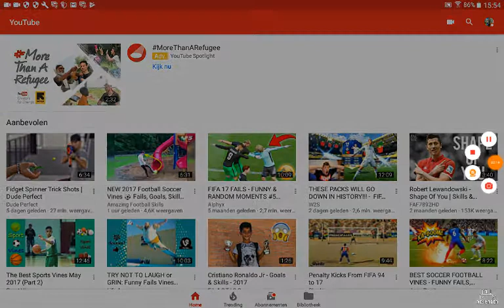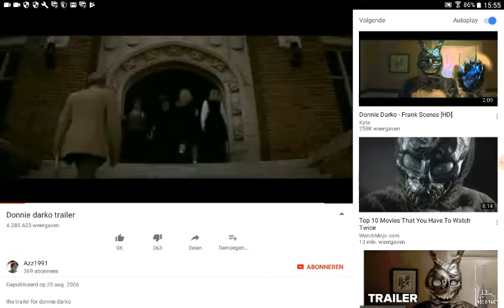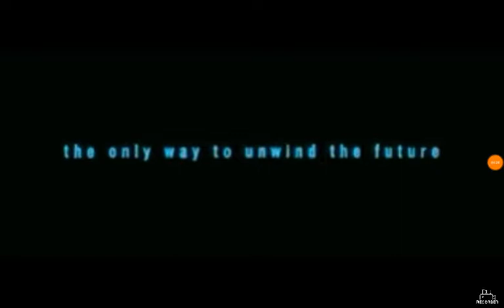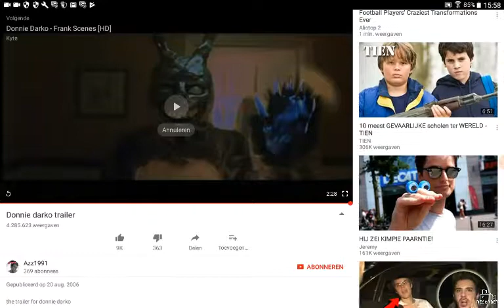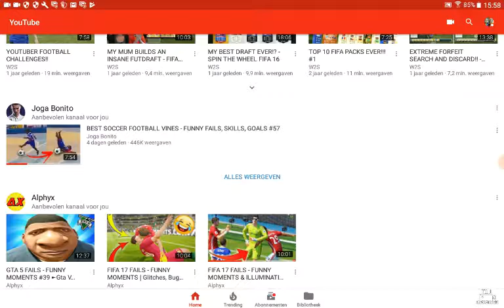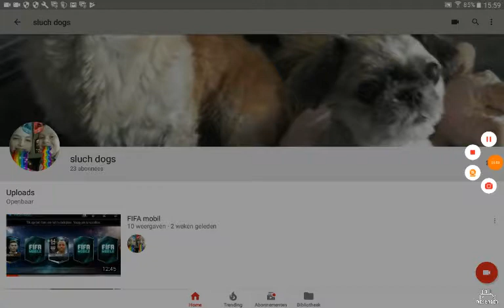Alles door elkaar